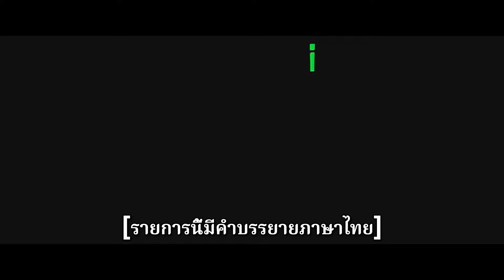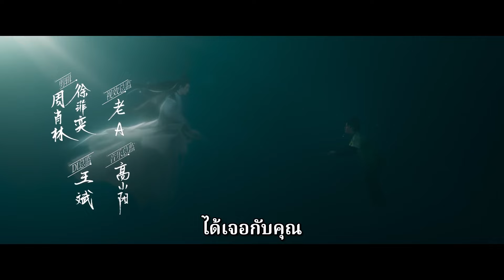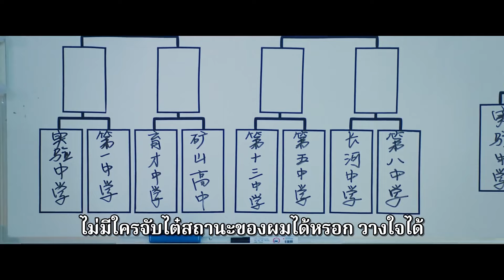ผู้เล่นหมากรุกจับคู่กันเพื่อผ่านด่าน | ฮิคารุ เซียนโกะ (Hikaru no Go) EP.4 ซับไทย | iQIYI Thailand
เรื่องย่อ : สือกวงที่เรียนอยู่ชั้นป.6 ต้องการหาค่าขนมจึงไปหาของเก่าที่บ้านของคุณปู่ บังเอิญค้นเจอกระดานหมากของเก่าออกมา ในขณะที่เขาสัมผัสกับกระดานหมาก วิญญาณนักหมากล้อมในยุคราชวงศ์ใต้ที่จักรพรรดิซ่งเหวินครองราชย์ ฉู่อิ๋งที่สิงอยู่ในกระดานหมากก็ได้เข้าไปสิงอยู่ในร่างของเสี่ยวกวง ฉู่อิ๋งเห็นหมากล้อมเป็นเสมือนชีวิต ภายใต้อิทธิพลของเขา เสี่ยวกวงเองก็เริ่มเกิดความสนใจในหมากล้อมขึ้นมาเช่นกัน